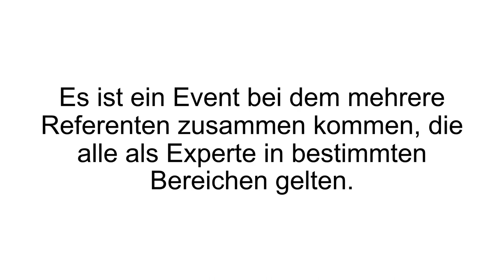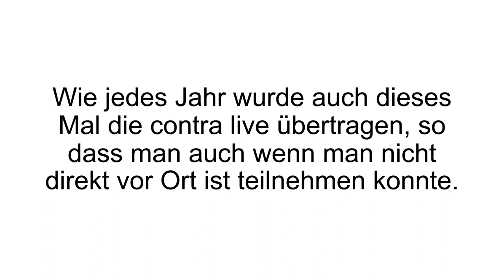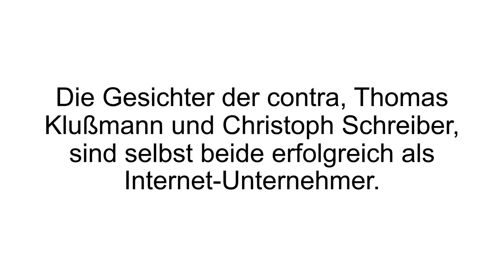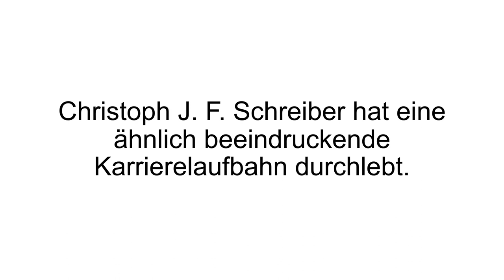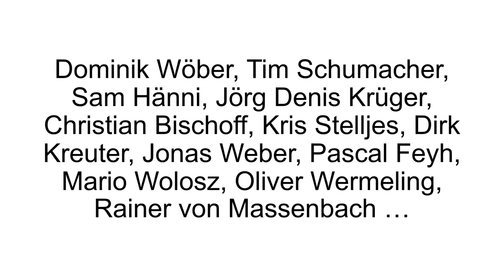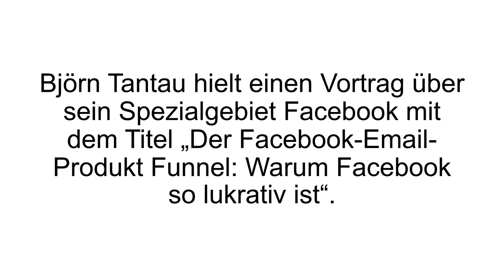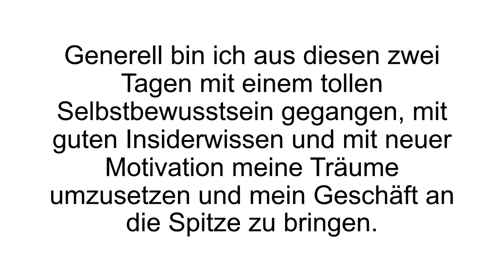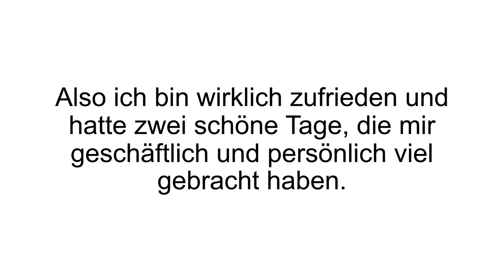[FAZIT] Contra - Die Conversion und Traffic Konferenz im TEST | Erfahrungen + Review!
Contra - Die Conversion und Traffic Konferenz Erfahrungen / Contra - Die Conversion und Traffic Konferenz Erfahrungen Test.

Die „Contra - Die Conversion und Traffic Konferenz“ ist ein jährlich wiederkehrendes Event von Thomas Klußmann und Christoph J.F. Schreiber. Die Konferenz fand im Jahre 2017 zum fünften Mal statt und war, wie jedes Jahr, komplett ausverkauft. So wie jedes Jahr, wird die Contra auch live im Internet übertragen, sodass man nicht vor Ort sein muss. Die Contra ist ein Event wo 20~ Referenten zusammen kommen und Seminare/Vorträge halten. Sie sind Experten auf einem bestimmten Gebiet, welches auf Conversion und/oder Traffic basiert. Wobei das Hauptthema sich dem „Traffic erzeugen“ widmet, um Kaufraten zu erhöhen.

Die Zielgruppe der Konferenz sind also ganz klar Unternehmer, Selbstständige und Angestellte in Führungsebenen.  Hier einmal die Referenten von 2017 im Überblick (Wobei gesagt sei, dass einige von ihnen, wie Kris Stelljes. jedes Jahr dabei sind!):  Dominik Wöber, Tim Schumacher, Sam Hänni, Jörg Denis Krüger, Christian Bischoff, Kris Stelljes, Dirk Kreuter, Jonas Weber, Pascal Feyh, Mario Wolosz, Oliver Wermeling, Rainer von Massenbach, Björn Tantau, Dirk-Michael Lambert, Philipp J. Müller, Laura Geisbüsch, Ralf Schmitz (nicht der Comedian), Alex Fischer, die beiden Veranstalter selbst und als „Special Guest“Detlef D! Soost.

Die Konferenz streckt sich über zwei Tage, der Ablauf sieht folgendermaßen aus: Der erste Tag: Einlass – Begrüßung – Begrüßung – Vortrag, Vortrag, Vortrag – Pause – Vortrag, Vortrag – Pause – Vortrag x 4 – Pause – Vortrag x 3 und Aftershow Party. Der zweite Tag war ähnlich strukuriert, um 9 Uhr fingen die Vorträge an und um 18 Uhr war man durch.

Wenn Du mehr zu Contra - Die Conversion und Traffic Konferenz erfahren willst, dann schau JETZT bei Produkt-Kenner.de vorbei!